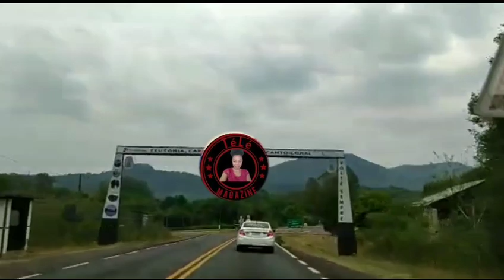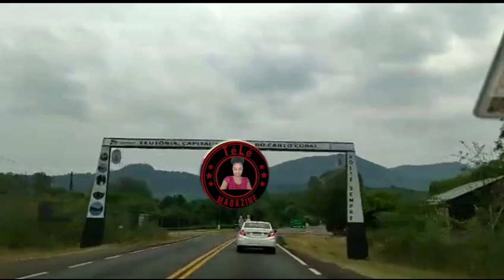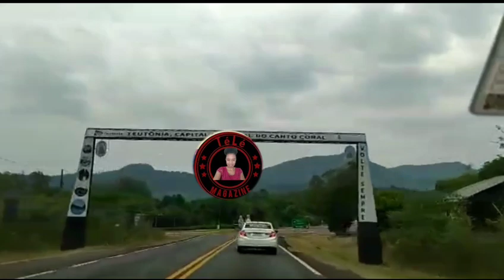mezanmi potko gen zen Jimmy dange di Rutshelle griyen bobot la bay Antony li pa pranl se Dperferc hm